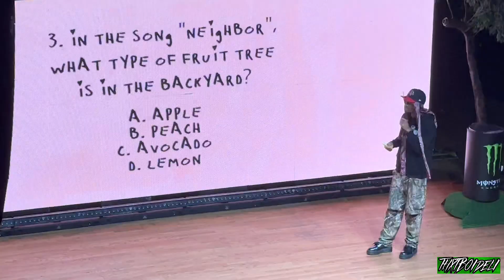Teezo Touchdown - How Do You Sleep At Night Tour (vlog) *RAW FOOTAGE*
Teezo Touchdown - How Do You Sleep At Night Tour (feat. Monaleo)

0:00 Intro
4:30 Monaleo
20:16 Teezo Touchdown